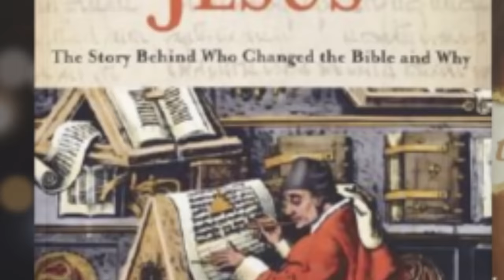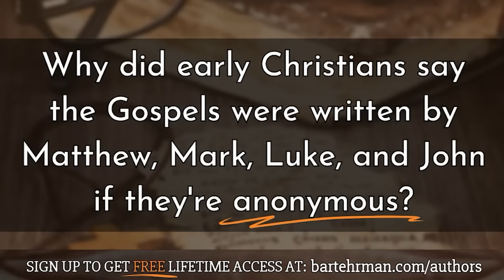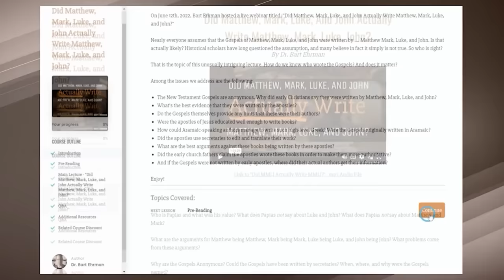Why isn't Christianity a Doomsday Cult?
If Jesus was an apocalyptic prophet, then why isn't mainstream, modern Christianity an apocalyptic religion? Was the move away from apocalypticism deliberate, and are modern doomsday preachers actually closer to preaching Jesus' message than other churches?

Listen to hear Megan ask Bart:

-Jesus’ apocalypticism isn’t something that modern churches talk about an awful lot  How soon after Jesus’ death do we start to see this movement away from his more overt apocalyptic teachings?

-Do we see a shift away in Paul’s own writings, and do we see the same changes in the canonical gospels?

-With the canonical gospels that are trying to preserve Jesus’ own words, do we see the author trying to shade or change the apocalyptic ideas?

-In the later, non-canonical gospels, do we see the same shift away from the apocalyptic message?

-Were they replaced with other themes or teachings, or were they simply phased out?

-Do we see any heretical groups that stick with apocalypticism after the proto-orthodox tradition moved away from it?

-One of our early podcast episodes was on modern end of the world prophecies; are these doomsday writers and preachers actually mimicking Jesus’ own ministry more closely than more mainstream churches that stick with emphasizing care for your fellow human?

-In some modern settings you see people trying to bring about the apocalypse through their own actions; is this a purely a modern reaction to Jesus’ teachings, or do you see similar behaviour in early Christianity too?

-You mentioned that deapoclayptisation was kind of a necessity to deal with the fact that the world didn’t end when it was supposed to. Why do you think this modern shift back towards apocalypticism happened?